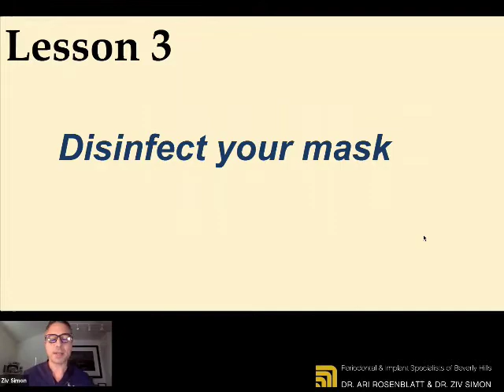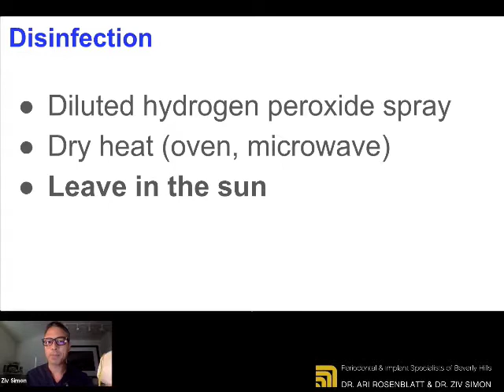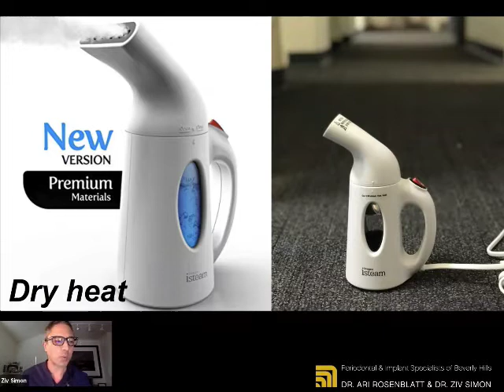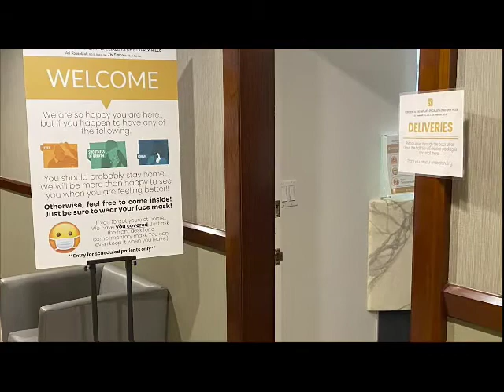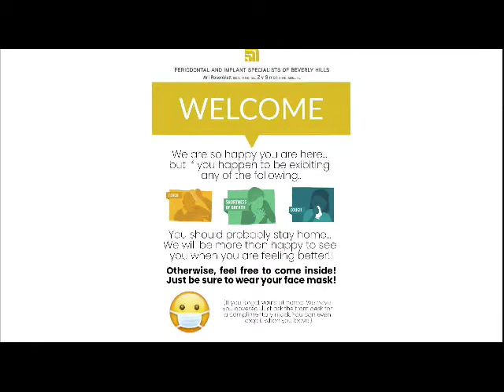Lesson 3: Disinfect your mask to protect from Covid-19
Part of the 10 lessons